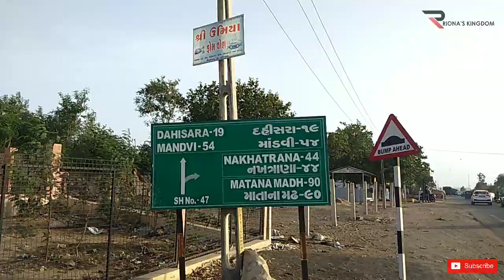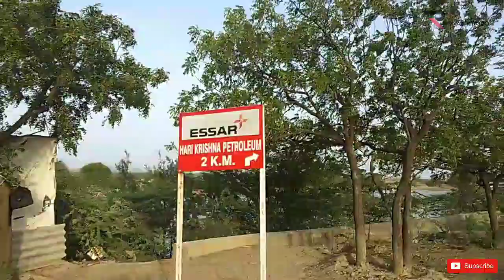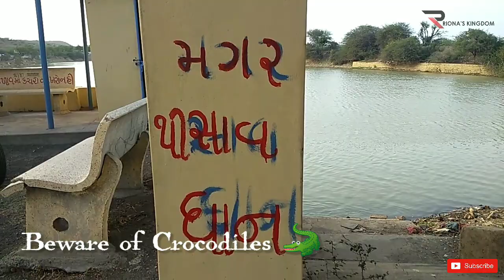Khatri Talav | Crocodile's Lake Kutch | Bhuj Vlogs Riona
Khatri Talav | Crocodile's Lake | Bhuj Vlogs With Riona

Hi This is Soniya from Bhuj Kutch.
Presenting you the Vlog Khatri Talav of Bhuj, Which is the home of Crocodiles

bhuj vlogs with riona , places to visit in kutch bhuj , top tourist attractions in bhuj kutch ,  location in bhuj , kutch tourism , gujarat tourism , bhuj tour , bhuj tourism , kutch tour , kutch nahi dekha to kuch nahi dekha , kutch tourism in hindi , kutch tourist places in hindi ,  top 10 place to visit in kutch in hindi , travel vlogger , lifestyle vlogger , daily vlogs